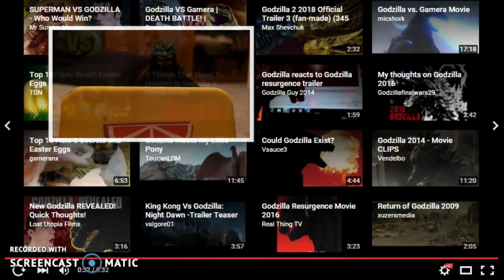Godzilla Reacts To The Godzilla: 2016 Teaser!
I couldn't resist! All characters and media belong to their respectful owners!